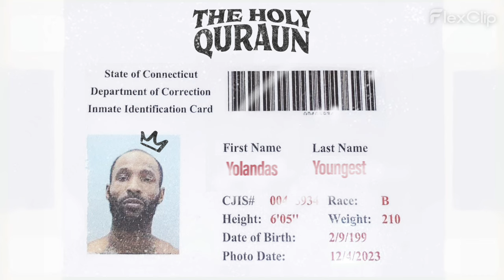TheHolyQuraun - "Gangsta Bop" (Yolandas Youngest Official Audio)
LGM© (Lets Get Money)

FOLLOW THEHOLYQURAUN

Recorded at Vibe House Recording Studios.

You can listen to TheHolyQuraun on all major music streaming platforms under (TheHolyQuraun).